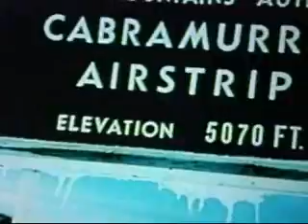Cabramurra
Life in the snow